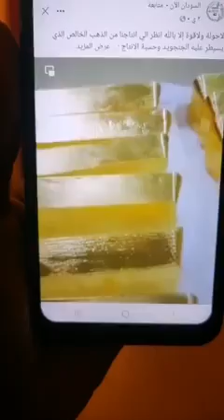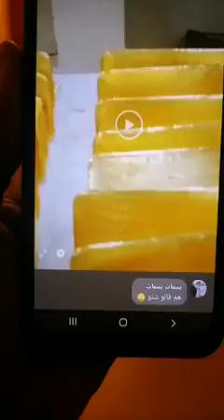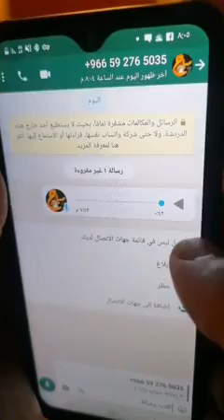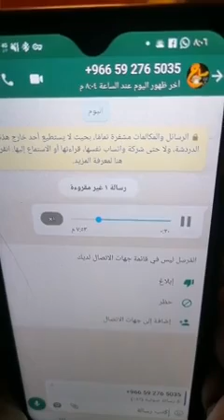تعال اسمع الزول ده ناس دارفور هيديكم الزيت